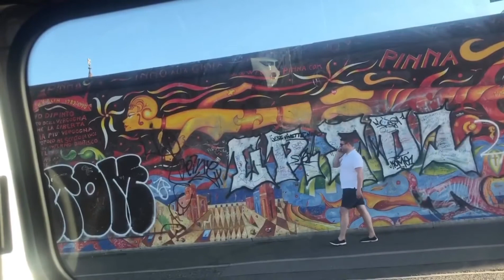Checkpoint Charlie & The Berlin Wall 🇩🇪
Checkpoint Charlie & The Berlin Wall - du lịch trước mùa dịch CoV -19